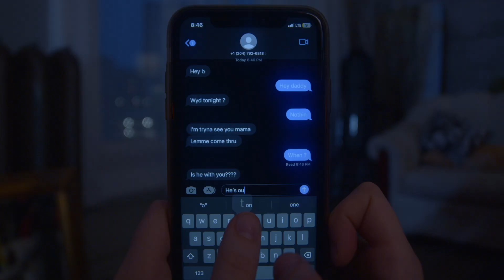2023 UNREEL MUSIC VIDEO SIZZLE REEL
Unreel Creative Music Video Reel